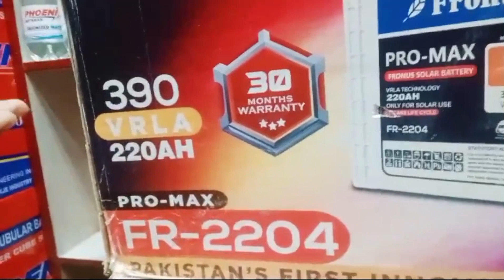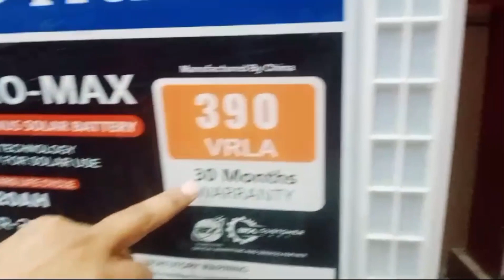FRONUS PRO MAX THE BEST BATTERY 🔋🔥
HYDERABAD SINDH OLD RAHAT CINEMA ROAD ALI TRADERS 2 NEAR SHABBIR BIRYANI NEAR RAVI HALEEM HOUSE

DHEKEN MERI SARI VIDEOS OR PAY BHOT SARI MALUMAT